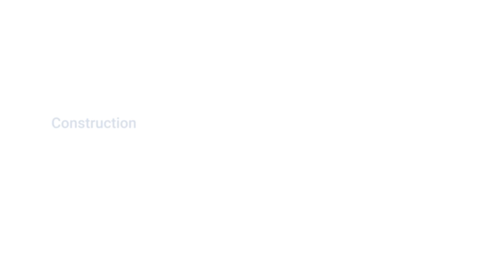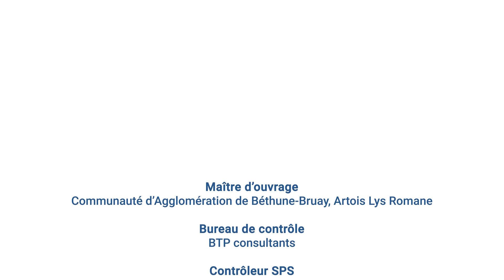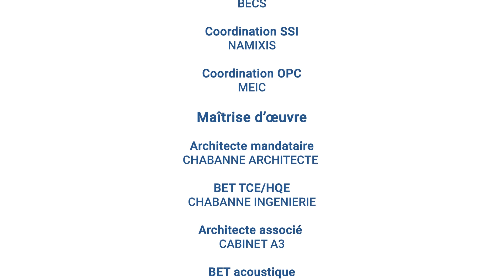[Chantier] Centre Régional des Arts Martiaux de Verquin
En 2022, Ramery a participé à la construction du nouveau Centre Régional des Arts Martiaux (CRAM) de Verquin (62)

Un bâtiment sportif de près de 8 000m2 sur 3 niveaux proposant :
-  Au R-1 : une immense aire de combat de 2 800m2 composée de 12 tatamis et entourée de gradins pouvant accueillir plus de 2 300 spectateurs, mais aussi des vestiaires, une infirmerie ou encore une salle de musculation ;
- Au RDC : l’entrée principale dessert un vaste hall d’accueil et un club house ;
- Au R+1 : les locaux techniques et la régie surplombant les tatamis.

🏗️ Pour réaliser ce chantier d’envergure, plusieurs entYtés Ramery ont œuvré en synergie en prenant en charge de nombreux lots :
👉 Gros œuvre ; étanchéité, bardage ; chauffage, ventilation, plomberie ; électricité ; aménagement intérieur (carrelage & faïences)

♻️Un chantier à faible impact environnemental et carbone béton puisque nos équipes du Gros Œuvre ont permis une réduction de 25% de l’impact carbone des bétons utilisés.

🥇 Ce Centre Régional des Arts Martiaux représente le plus important équipement dédié au judo au nord de Paris. Bientôt, il accueillera les compétitions nationales et internationales des sports de combat et servira comme centre de préparation officiel lors des JO de Paris 2024.